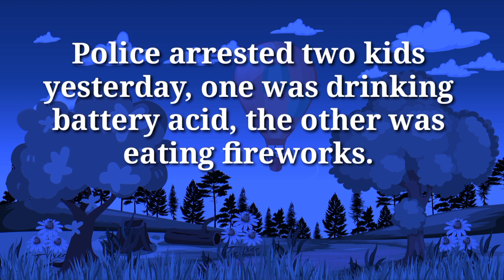😅 Funny Short Jokes | Jokes compilation | Joke of the day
This is the funniest joke of the day. We post dad jokes, clean jokes, blonde jokes, funny stories and little Johnny jokes.

Enjoy! What else can I say!

chilli Jokes
LOL Jokes
Jokes Compilation
#🤣Daily Jokesg